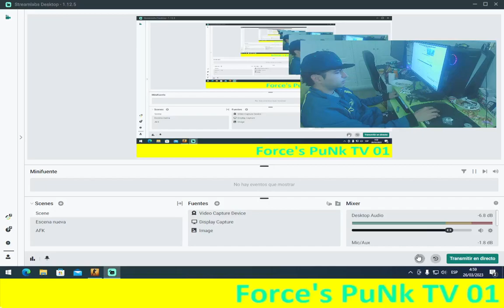Force's PuNk Awesome Streak 6 Matches without Lost & 9:0 EASY FACIL ENJOY DIVERSIÓN CSGO 2023~03~26